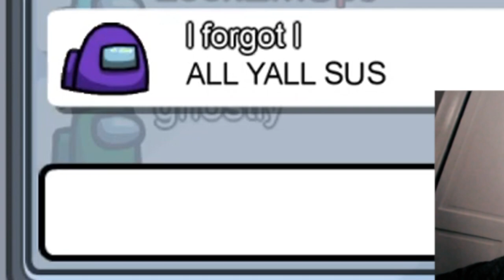THE POWER OF HAVING A FEMALE IMPOSTOR PARTNER IN AMONG US!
LockEmUpJMan